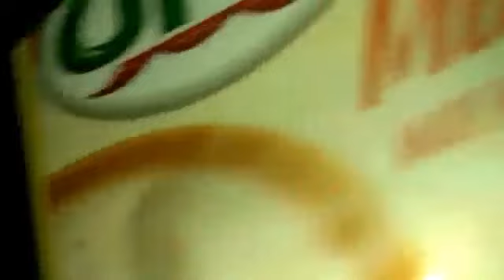Quail Egg with Mix Vegetable /LMM